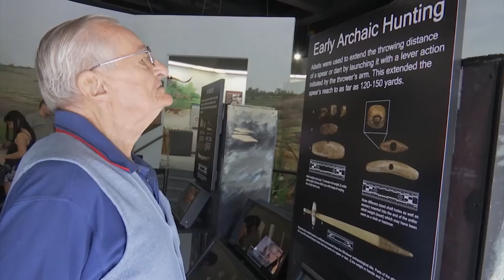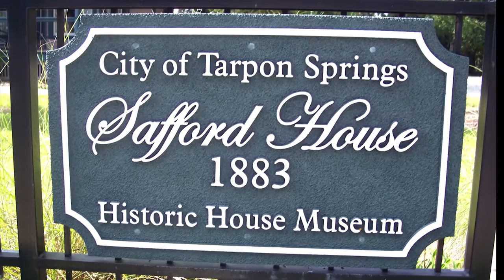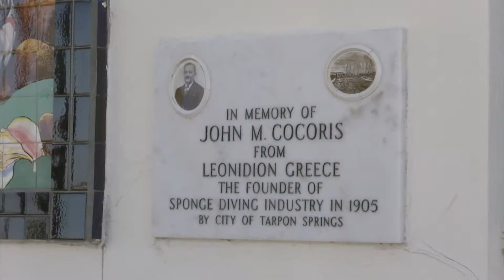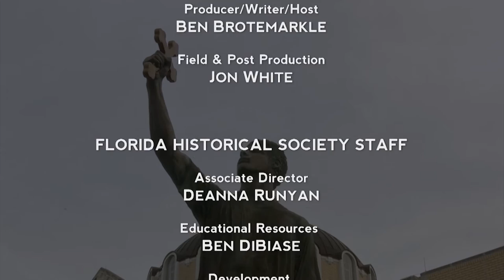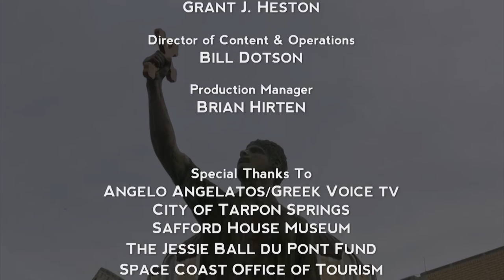Florida Frontiers TV - Episode 8 - Tarpon Springs Epiphany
Hundreds of Greeks sponge divers and their families moved to Tarpon Springs, Florida in 1905. Today, there are more Greek people per capita in Tarpon Springs than in any other American city. Episode 8 of Florida Frontiers TV explores the history of Greek culture and the annual Epiphany celebration in Tarpon Springs.